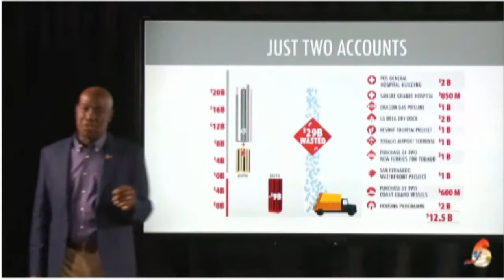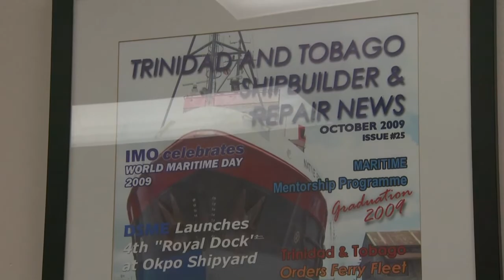Laid Off Energy Workers Going to Ship Repair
Interview with SRDC Chairman & CEO Wilfred de Gannes and journalist Kejan Haynes of TV6 News, Trinidad and Tobago.